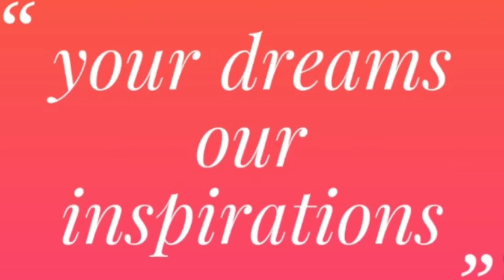𝐆𝐨 𝐰𝐢𝐭𝐡 "𝐎𝐫𝐢𝐟𝐥𝐚𝐦" & 𝐞𝐱𝐩𝐞𝐫𝐢𝐞𝐧𝐜𝐞 𝐭𝐡𝐞 𝐪𝐮𝐚𝐥𝐢𝐭𝐲 𝐩𝐫𝐨𝐝𝐮𝐜𝐭𝐬 🌹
Hi guys

Jolly Parashar.

Guys Oriflame products bahut hi jyada acche hote hain quality wise aur yah hair care skin care aur beauty care ki product banata hai makeup product bhi banata hai.. aur iska Jo ""Wellness"" wala product Hai vah weight loss of weight gain ke liye bahut hi jyada Achcha hai... agar ap weight loss karna chah rahe hain aur weight gain karna chah rahe hain to ap Oriflame Ka ""Wellness"" wala product hai aap use Jarur use Karen but yeah aapko Oriflame ke consultant ke pass mein hi Milenge.

Agar aap Oriflame ke product magana chahte hain ya fir aap Oriflame ki consulted Banna chahti Hain To aap mujhe Instagram per message Jarur Karen aur main aapke message ka reply Jarur karungi aur aapki help karungi.

Jolly Parashar...